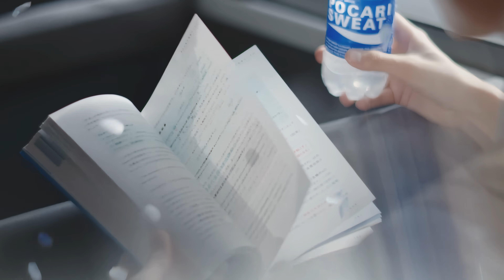[8K] 2023 POCARI SWEAT CM 「青が舞う」 篇 8K60FPS 超高画質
8Kの高画質映像を主にアップロードしています

[8K60FPS] 2023 Otsuka 大塚製薬 POCARI SWEAT CM 「青が舞う」 篇
池端杏慈 anji ikehata ,  椿 Tsubaki

Emotion Factory Photography
Kakao talk : chomin9
Cho min goo